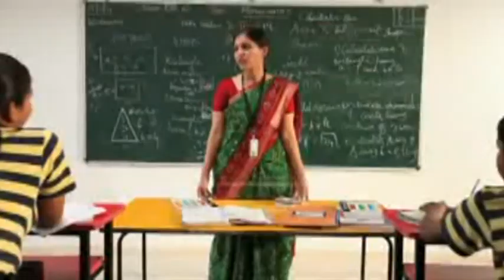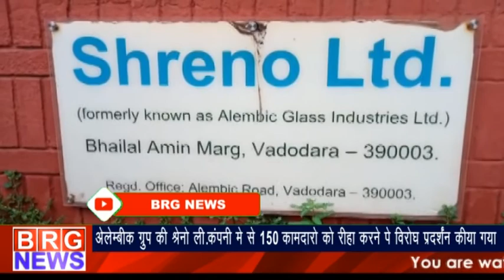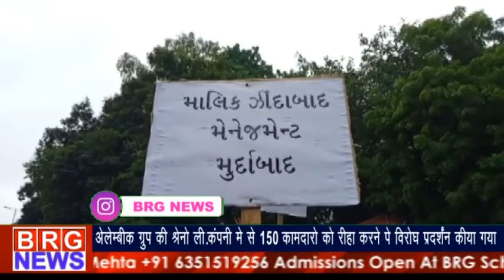देखिये दिन भर की आज की खबरे | BRG NEWS